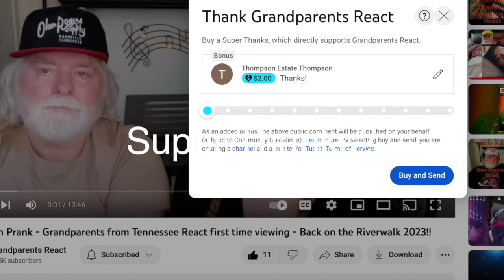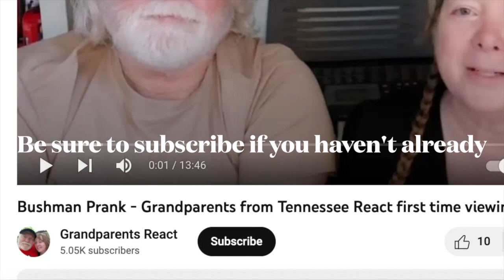Electric Callboy ~ ARROW OF LOVE ~ Cupid's Gone WILD!!! ~ Grandparents from Tennessee (USA) reaction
Watch as these Grandparents from Tennessee watch Electric Callboy - ARROW OF LOVE (OFFICIAL VIDEO starring @KalleKoschinsky)

If you would like to send us something:

Grandparents React
ATTN: Ricky & Wanda
215 Donelson Pk, #140641